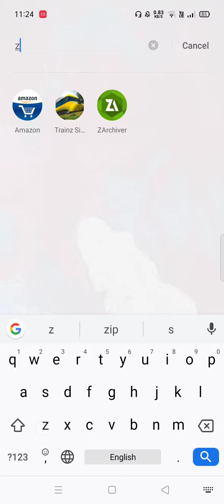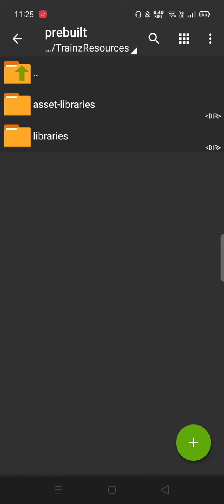Download tarinz apk in Android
Download apk

special thanks  👉Indian tarinz  fan club 👈

👉Nitesh bhai 👈